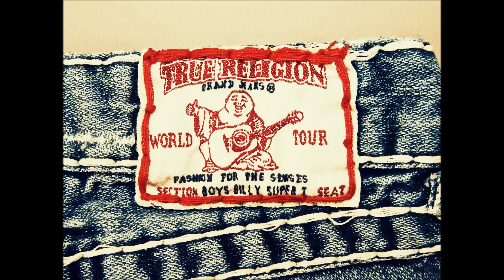F.A.F. (Franklin Ave Family) - Billy Everything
From the "SuperCharged" mixtape (feat. Tye Black, Yung Flee & M.Dot)